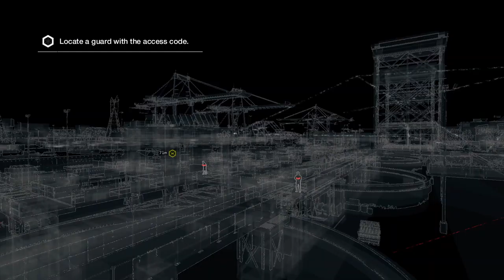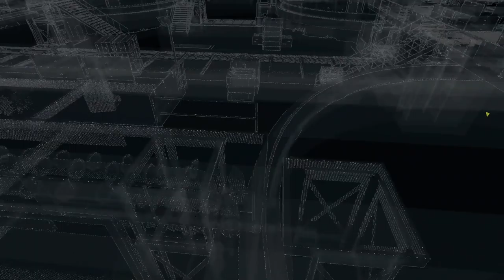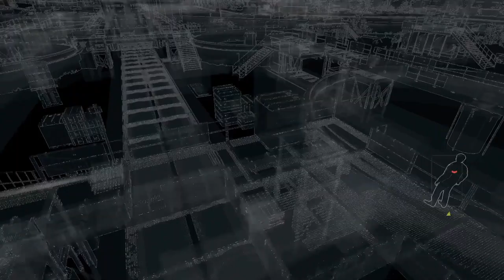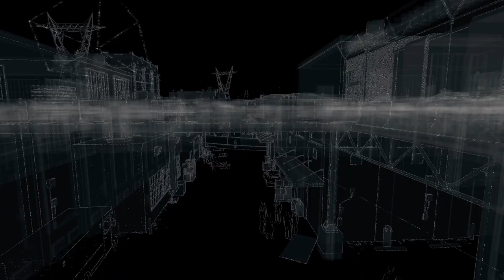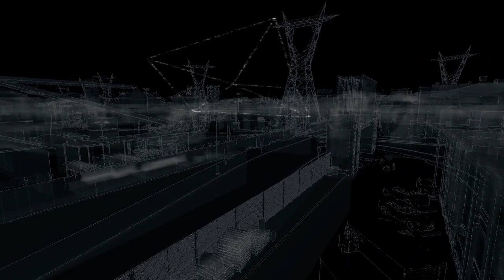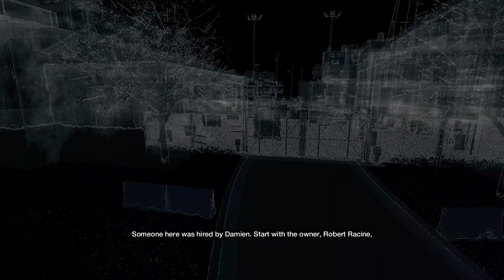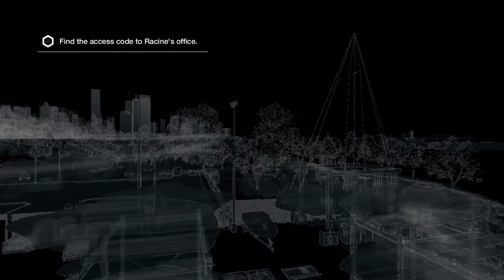Working for Damien. Watch Dogs Ep. 4 (Mr. Rain Plays)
Continuing with the story, Damien forces our hand to work for him.